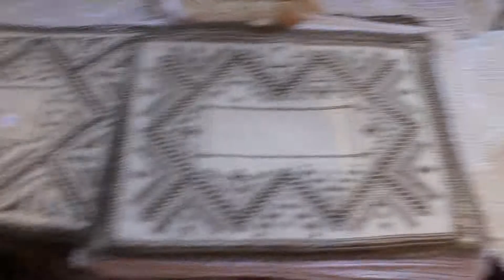Lefkara, Cyprus / Деревня Лефкара, Кипр